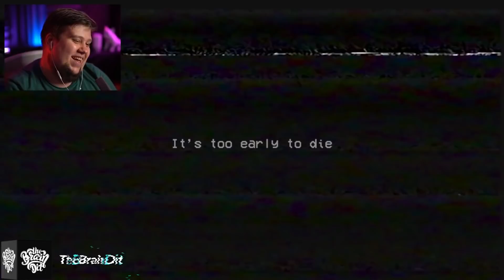Реакция Летсплейщиков на Нападение Хагги в Poppy Playtime Chapter 1 ч2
Таймкоды:
00:00 - Интро
00:18 - The NeptooN
00:48 - EugeneSagaz
01:31 - TheBrainDit
01:52 - Coffi Channel
02:19 - Tilka Play
03:02 - Ackerman
03:35 - Hell Door
04:02 - The Alex Play
04:40 - Ray Britter
05:10 - TimPlay
05:31 - Robzi
06:06 - bratishkinoff
06:32 - TrueChak
06:59 - Статистика
07:10 - Интересные факты
07:26 - Викторина
07:40 - Концовка видео